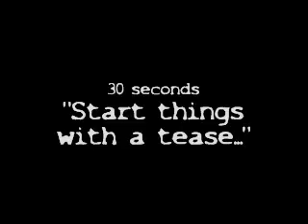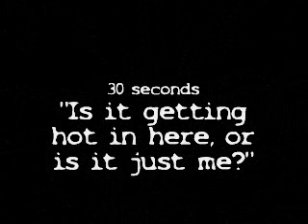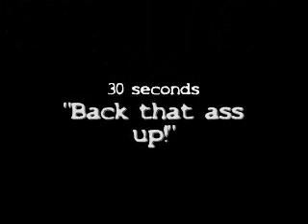My last night in EUGENE - John Henry's Broadway Revue - Male Strip-Off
So, I had my going away get together at John Henry's the night before I left. I sang a number with the lovely ladies, and afterwards I went outside to smoke a cig... while I was outside I heard the crowd in the building yelling, "NATE, NATE, NATE..." so I walked back in to see Brooklyn on the stage calling me up for the strip off. he said since it was my last night, I had to go out with a bang...so I told myself "fuck it" I walked up on stage...here is what happened then lol...